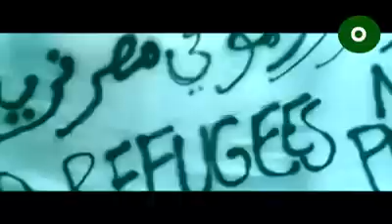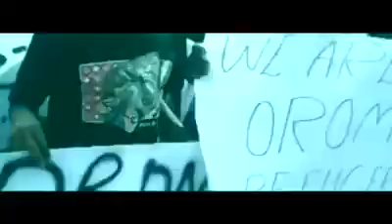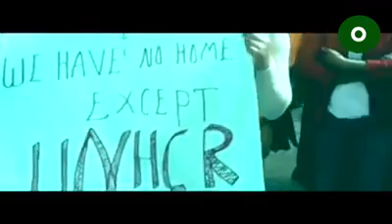*NEW* Yoosaan Geetaahun OromoProtests 2015